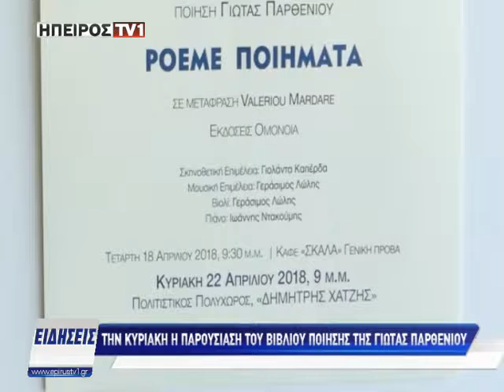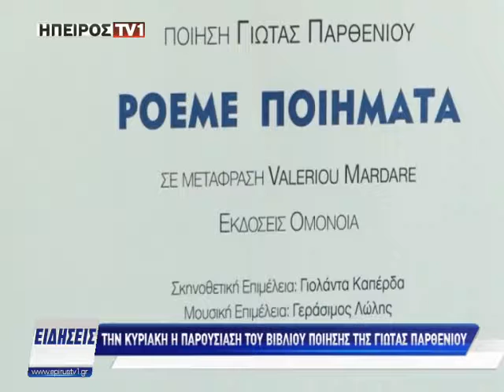Την Κυριακή η παρουσίαση του βιβλίου ποίησης της Γιώτας Παρθενίου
epirustv1.gr | Την Κυριακή η παρουσίαση του βιβλίου ποίησης της Γιώτας Παρθενίου | 20/04/2018